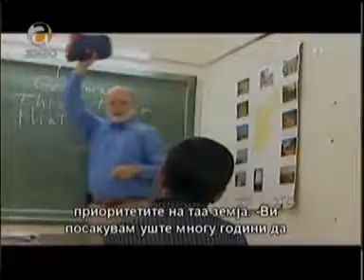PeaceCorpsMacedoniaInterview2010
This is an interview from 2010 with Director of Peace Corps Aaron Williams and Macedonia Country Director Stephen Kutzy about Peace Corps and its role in Macedonia.